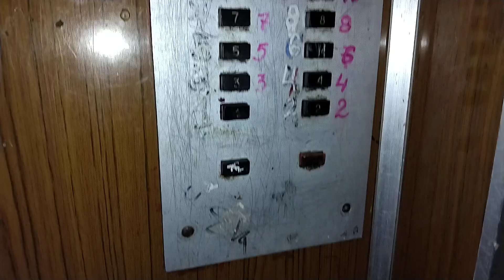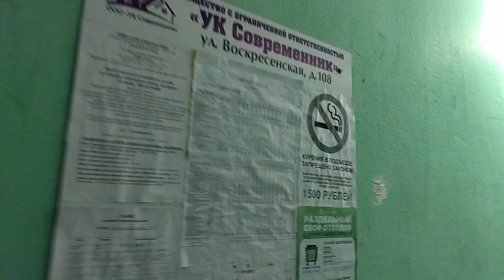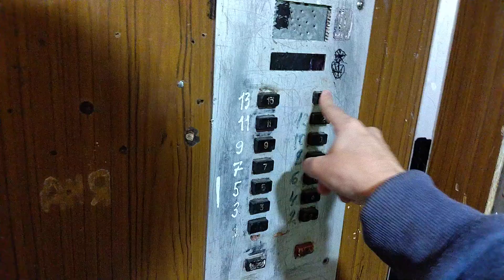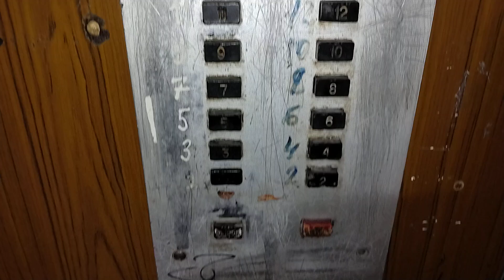Дом 1981 года!⚡| Раритетные лифты КМЗ 1975 г.в., V=1 м/с, г/п 320, 500 кг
Город Архангельск, Улица Воскресенская, дом 108.